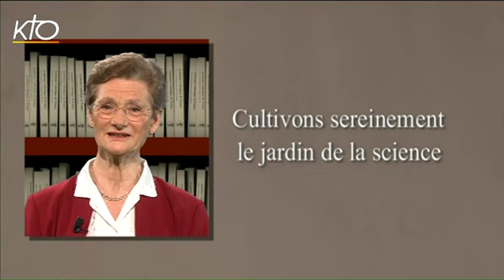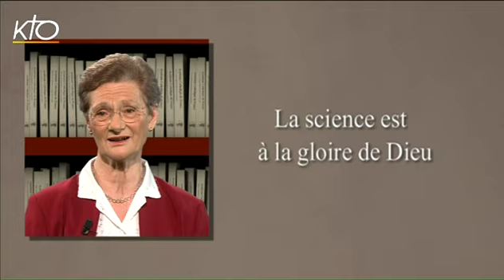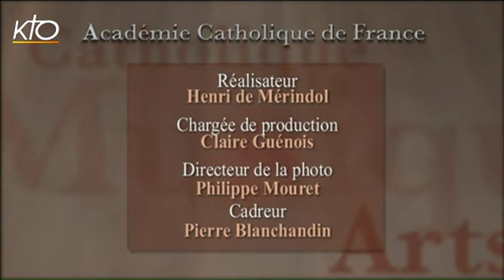Odile Macchi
Un rendez-vous avec l'Académie Catholique de France, chaque lundi à 21h35. En quelques minutes, un membre de cette Académie - fondée en 2009 "pour le rayonnement du savoir et de la foi" - viendra nous parler de son sujet de prédilection, qu'il s'agisse de médecine et de sciences de la vie et de l'univers, de sciences humaines et sociales, de philosophie et de théologie, des arts et des lettres ou encore de droit et de sciences économiques.